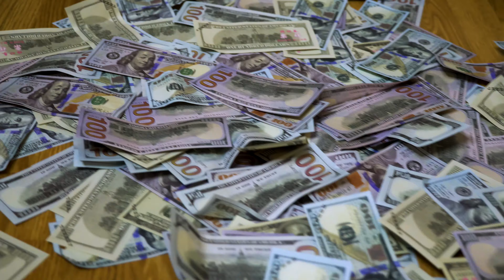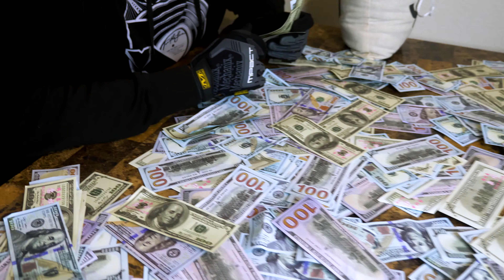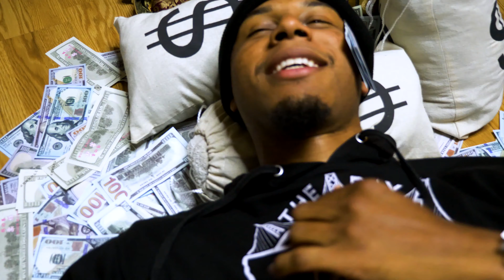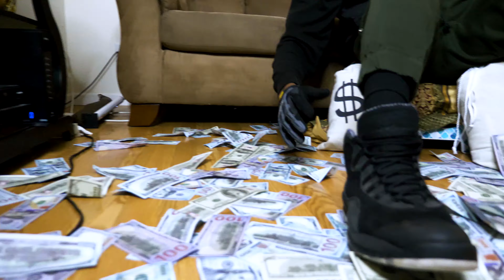Kerry T. - Get The Bag (OFFICIAL MUSIC VIDEO) DIRECTED BY JAYCORINTHIAN FILMSTU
KERRY T. "GET THE BAG (PROD. BY FREDRX)" Out Now!

Mix & Mastered By Fredmixes & Directed By JAYCORINTHIAN FILMSTU